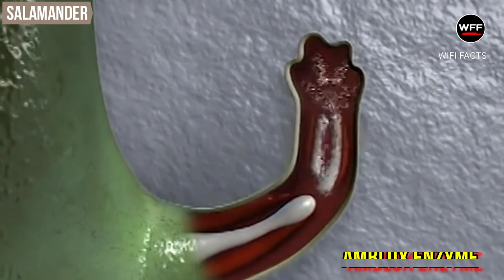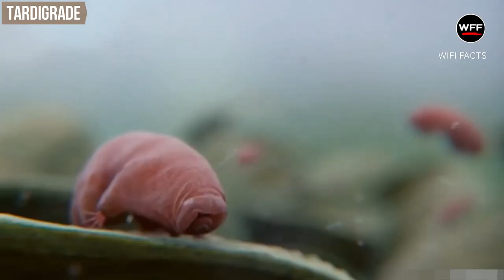सिर कटाने के बाद भी जिन्दा रहते है ये 5 जानवर | Top 5 Immortal Animals in Hindi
WiFi Facts presents the top 5 immortal animals species in hindi. Animal who never died. Aisa janwar jo kabhi nahi marta.

About Channel - WiFi Facts is the place where you will find top 5  top 10 interesting fact videos and unbelievable content. Here you would get educational and knowledgeable facts videos that would blow your mind.